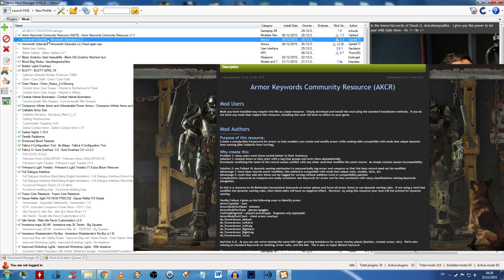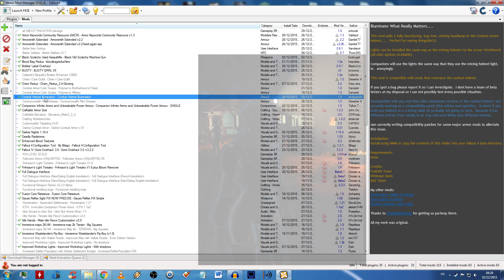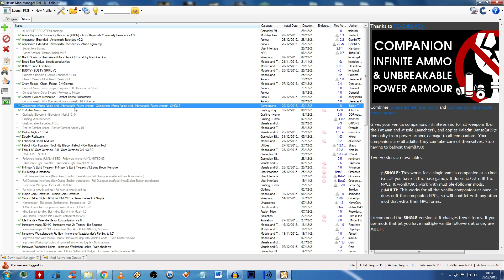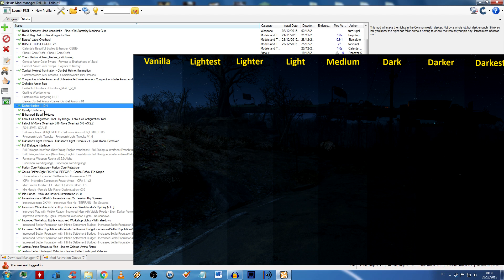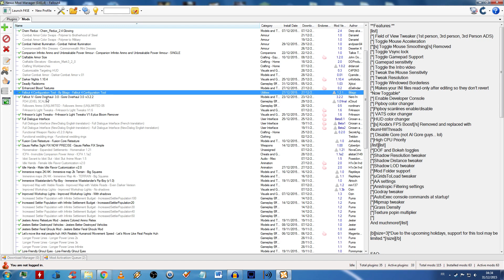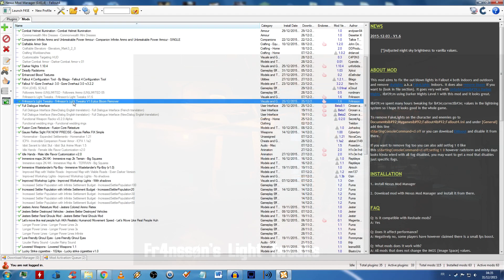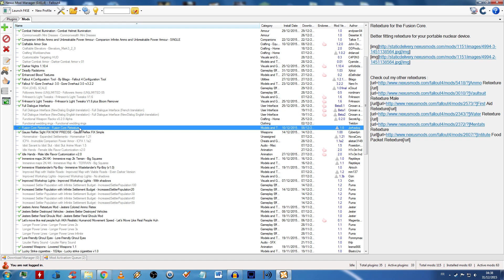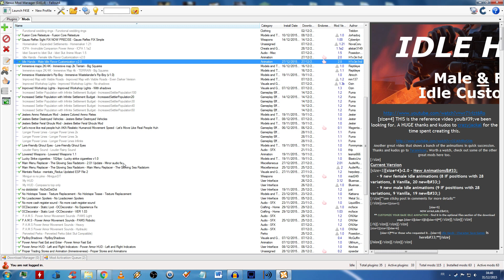Fallout 4 - (MODS)Les mods que j'utilise pour le moment(Part 1-3)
Si vous aimez mes vidéos et voulais participer activement à la chaîne en faisant un don, j'en serais très reconnaissant et proposerais plus de guides et plus souvent bien sûr, YouTube peut prendre beaucoup de temps et ne rends pas vraiment le temps et l'argent qu'on y investit mais vous les gens pouvaient!

Mods utilisés:
Fallout 4 Configuration Tool - By Bilago
Lowered Weapons - By lesma666
Enhanced Blood Textures - by dDefinder
Darker Nights - By unforbidable
WET - Water Enhancement Textures - By SparrowPrince
PipBoyShadows - By McGuffin
FO4 RAIN - By ramccoid
Radiant Clouds and Fogs - By Mangaclub
no dotdotdot - By just
Rock On - By 3AMt
Lore-Friendly Ghoul Eyes - By Pommymax
Jesters Better Destroyed Vehicles - By Jester
Jesters Better Feral Ghouls Mod - By Jester
Jesters Ammo Retexture Mod - By Jester
Power Armor Fast Exit and Enter - By Ulithium_Dragon
Shell Rain - By pauderek
Immersive Wastelander's Pip-Boy - By Atrioch
Full Dialogue Interface (NewDialog English translation) - By Cirosan and shadwar
The Eyes Of Beauty Fallout Edition - By LogRaam aka Gabriel Mailhot
Towbie's Realistic Weapon Sounds - By Towbiekun
Bottles Labels Overhaul - By BlastoLho
Lucky Strike cigarettes - by BlastoLho
Blood Bag Redux - By herpderp2332
Louder Rainy Sound - By thlp
Wasteland Nights - moon and stars textures - By CptJoker
Higher Settlement Budget - By GrimTech/PatrickJr
Chem Redux - By Derp aka herpderp2332
P.A.M.S - Power Armor Movement Sounds - By ONIXer
No more cash register sound - By LiquidBronze
FPS dynamic shadows - Shadow Boost - By Alexander Blade
Improved Map with Visible Roads - By mm137
Immersive maps 2K - 4K by Reptileye
Optimized Vanilla Textures - By Myst
Realistic Lights - By Fr4nsson
Mentats Redux - By herpderp2332
Improved Workshop Lights - By Ozin
BUSTY - By tonicmole and konitschiwa
Vivid Fallout - Landscapes - Textures in HD - ORIGINAL SIZE - LOWER RESOLUTION - By Hein84
ScratchMade - New Combat Shotgun and Rifle textures - By Millenia
ScratchMade - New Double Barrel Shotgun textures - By Millenia
Wearable Travel Backpack - By Aldebaran90
Black Scratchy Used Assaultrifle - By furzkugel
No Loadscreen Spoilers - By Metal Scourge
True Storms - Wasteland Edition (Thunder-Rain-Weather Redone) - By fadingsignal
Smart Targeting HUD - By Tectonis
Shaikujin's Better warning for settlements being attacked - By Shaikujin
Simple Intersection - By Draco856
Deadly Radstorms - By Xylozi
VOORHEES - By UndeadSadness
Let's move like real people huh AKA Realistic Humanoid Movement Speed - By Magenta and brump
The Glowing Sea Radstorm Title Screen - By AudieMurphy135
Power Armor HUD - Left and Right Indicators - By Kevkas
Fusion Core Retexture - By Jorhadoq
Craftable Armor Size - By John Doe Bowler
Gauss Relfex Sight FIX NOW PRECISE - By Cyberdyn
Settler Renaming - Rename Settlers and NPCs - By dr
Increased Settler Population with Infinite Settlement Budget - By Puma
Stackable Concrete Foundations - By DDProductions83
Idle Hands - Male and Female Idle Customization - By H1v3m1nd
Companion Infinite Ammo and Unbreakable Power Armour - By Talkie Toaster
No Holotape Tease - Texture Replacement - By Kattiana
Fallout IV -Gore Overhaul- 3.0 - By Nero1n
Playable Camera for ENB and DoF - By tielebras
Vanilla ENB - By DespicableMind
Proper Trading Stores and Animation - By opsedar
OCDecorator - Static Loot - By mcface
Armor Keywords Community Resource (AKCR) - By Valdacil and Gambit77
Armorsmith Extended - By Gambit77
Wearable Postman Shoulder Bag or Backpack - By Eferas
Combat Helmet Illumination - By andysan84
Bigger Axe - By Auslander66